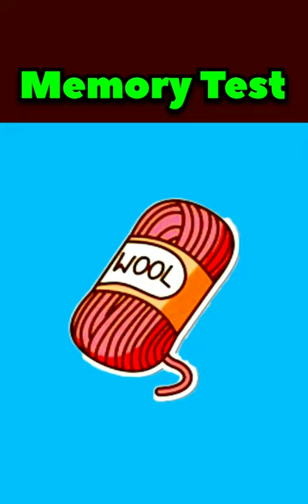Memory Test - For Genius Mind 🧠💡| Memory Riddles for IQ Test For Genius 5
riddles and puzzles memory
Memory Riddles for IQ Test
riddles and puzzles memory for iq test
riddles and puzzles
memory riddles and puzzles
memory test
memory test game
brain test

Riddles, brain test challenges and games, puzzles with answers train your brain to act quickly sharply logically and smartly .

Image Attributions

Image by brgfx on Freepik